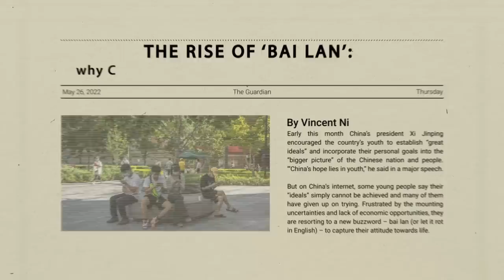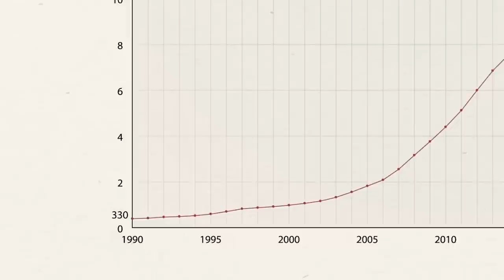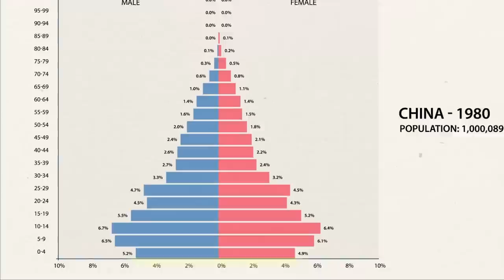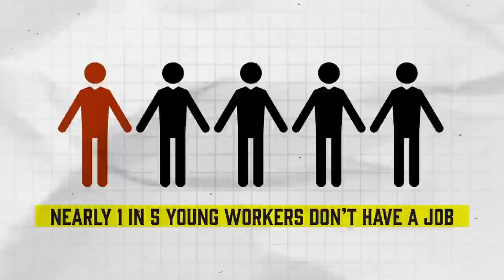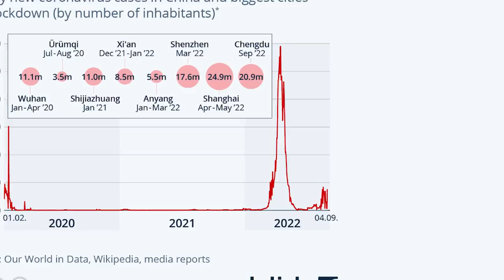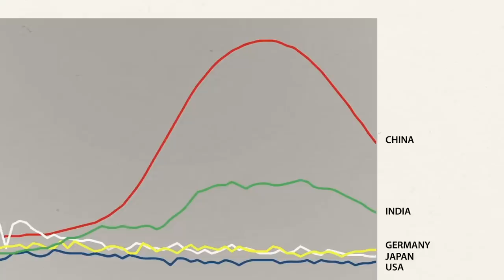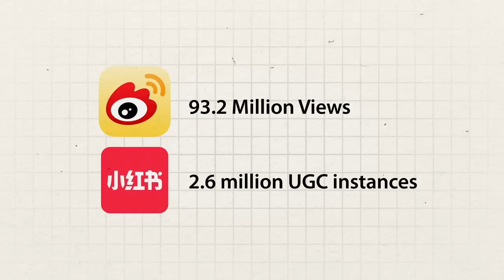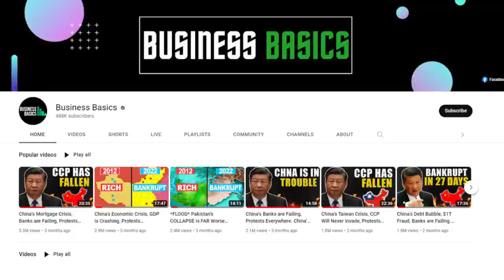Mutiny In China - Youth is giving up on life "Let it Rot", CCP worried